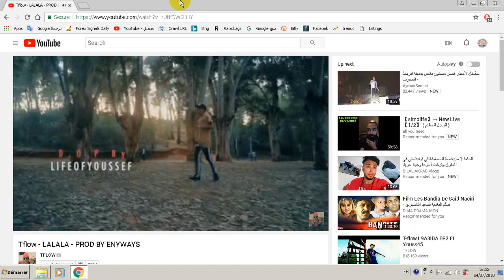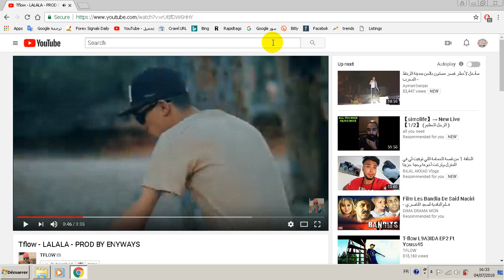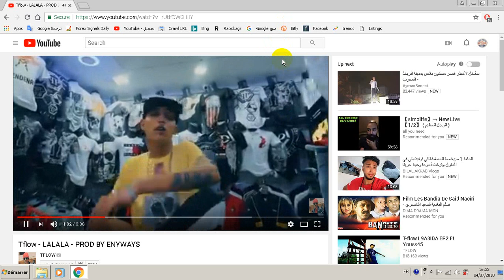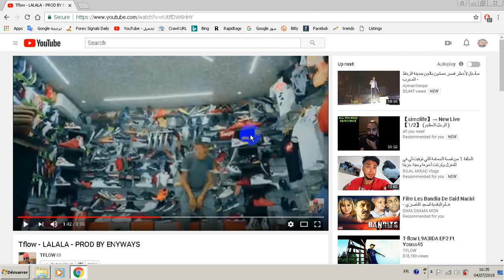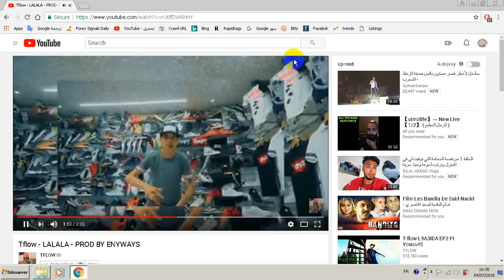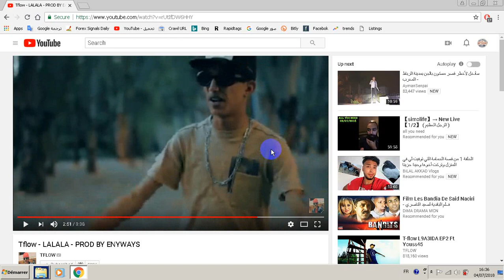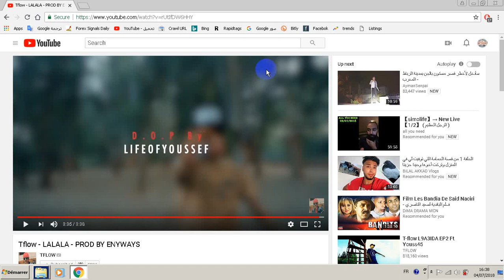REACTION?Tflow - LALALA - PROD BY ENYWAYS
Tflow - LALALA - PROD BY ENYWAYS